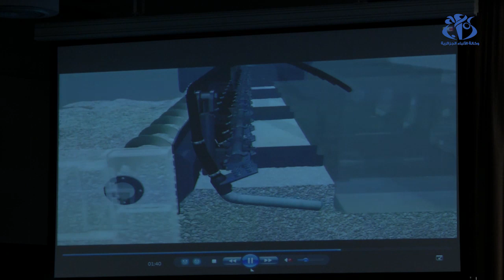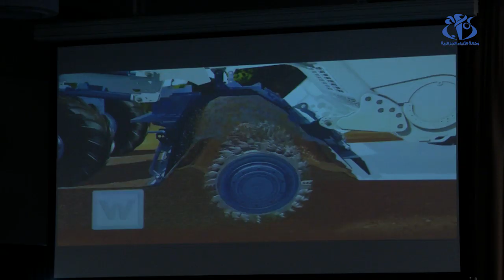الجزائر تتجه نحو استعمال الخرسانة الإسمنتية لانجاز وصيانة الطرقات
الجزائر (وأج) - ناقش المشاركون في يوم دراسي حول انجاز الطرقات  إمكانية استغلال الفائض الحاصل في إنتاج مادة الإسمنت لإنجاز وصيانة الطرقات بدلا من استيراد مادة الزفت المستعملة حاليا في عملية الانجاز.